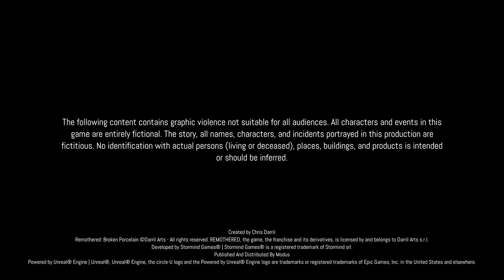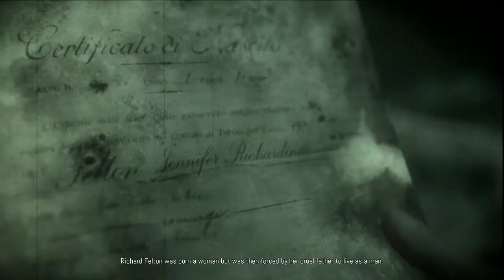Remothered - Broken Porcelain | Intro